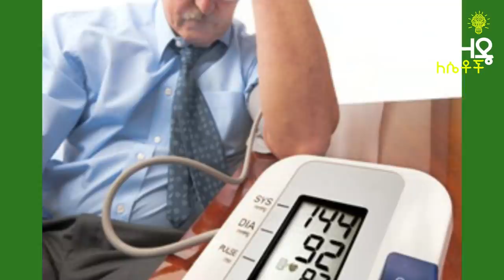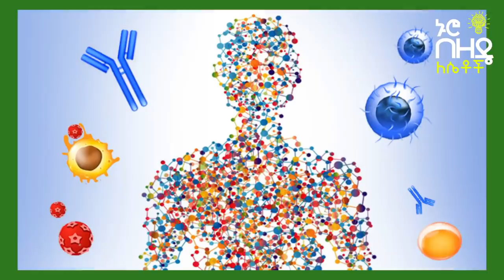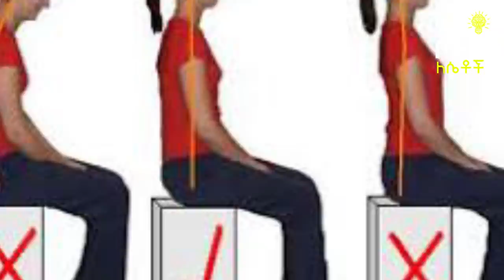Ethiopia:- የራስ ቅላችሁን ማሳጅ ስታደርጉ የምታገኙትን ጥቅሞች አስባችሁ ታውቃላችሁ | Nuro Bezede Girls